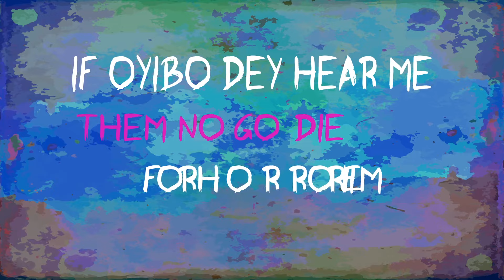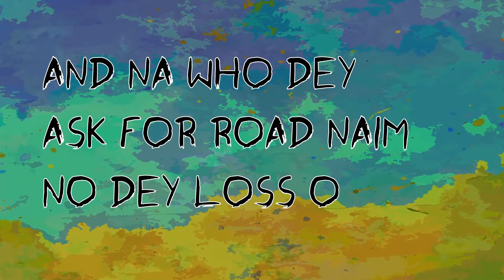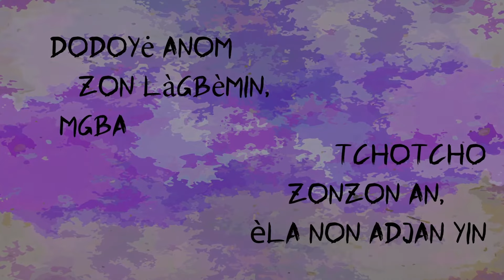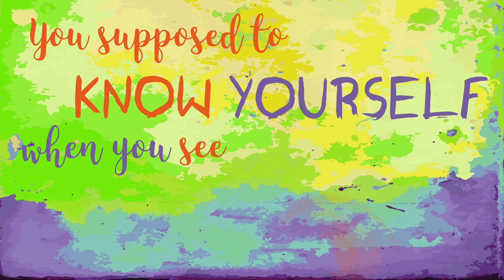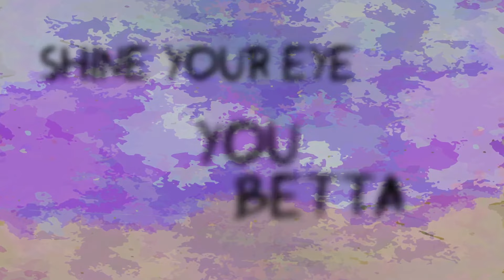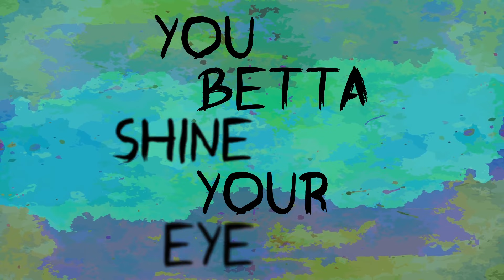OMAWUMI - Play Na Play Lyric Video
Music video for Play Na Play Lyric Video performed by OMAWUMI.